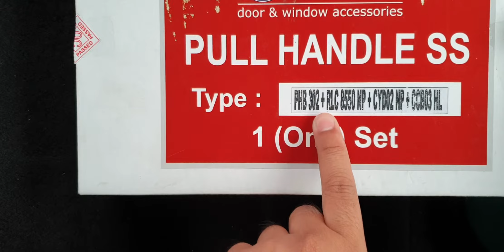pull handle ss pintu ELT php 302 coba pasang biar senang